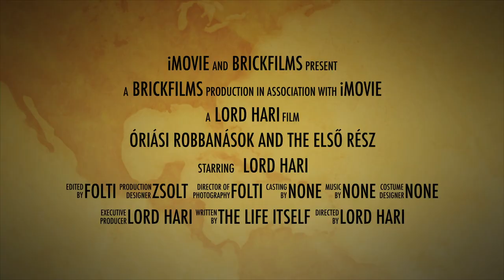Óriási robbanások -- Első rész -- trailer